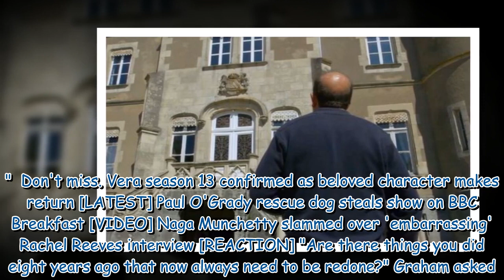Escape to the Chateau's Dick Strawbridge details 'pain' of 'mega job'